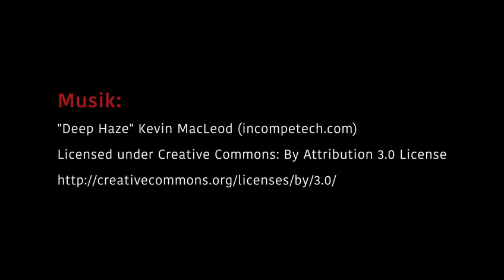Pferdefotografie- Workshops mit Sandra Fencl: Ein Einblick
Heute möchte ich Euch mal einen Einblick in meine Pferdefotografie-Workshops geben :) Sehr gern schicke ich Dir unverbindlich alle Infos zu den nächsten Kursen zu!

Deine Sandra